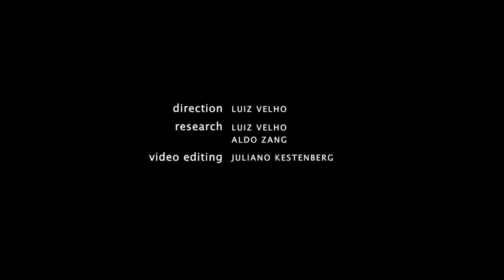Visualization of Multi-Layered Panoramas